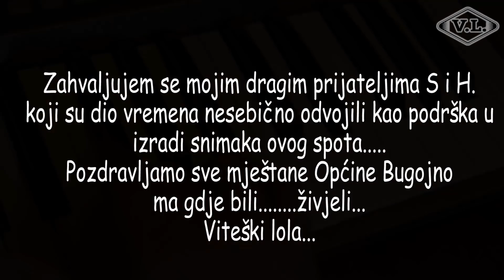BUGOJNO U SRCU MOME-Spot 2018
Tekst, glazba, video: P.S.
Zabranjeno presnimavanje i postavljanje na druge kanale.
Sva prava zadržava autor.